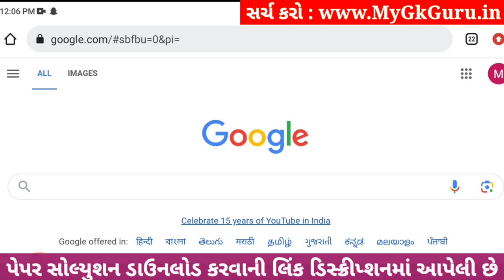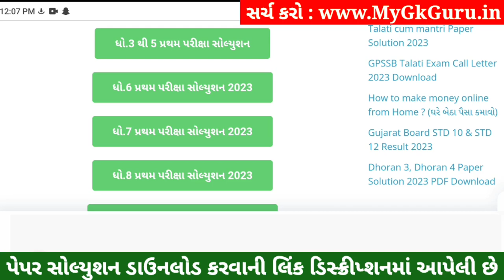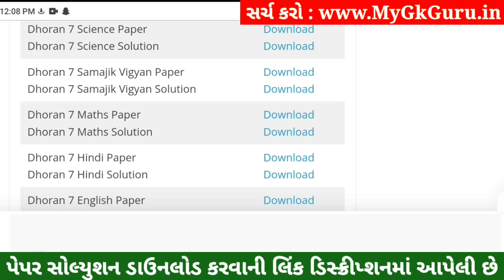💥 Std 7 Science Paper Solution 2023 80 Marks, Dhoran 7 Vigyan Paper Solution 2023 Std 7 Science